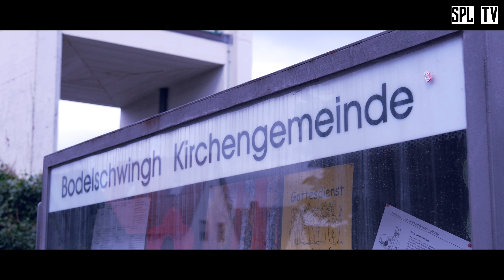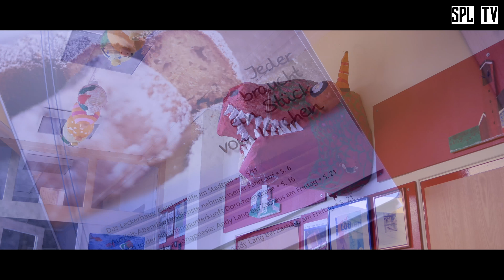Zeit zu beten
Reise in die Kirchengemeinde
Bodelschwingh Hannover - Ledeburg.

Immer wieder am experimentieren mit meiner Kamera und dem Schnittprogramm. Mein Experiment kommt diesmal aus Hannover.

Schöne Grüße nach Hannover!
Viel Spass!